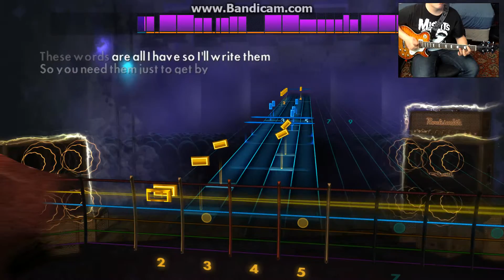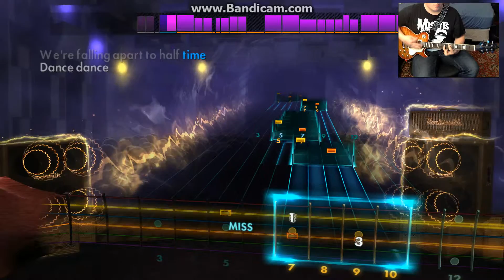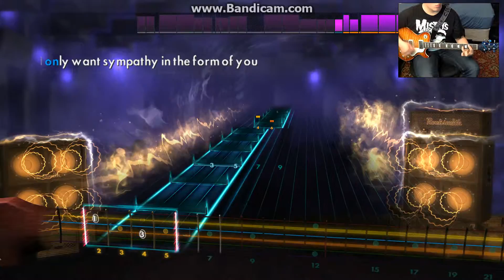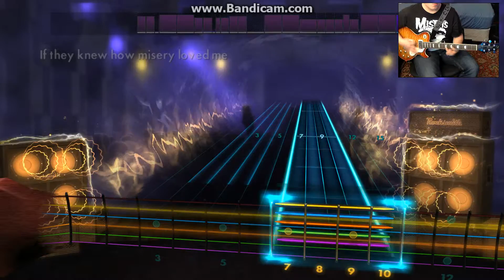Rocksmith 2014 Fall Out Boy - Dance, Dance 96%